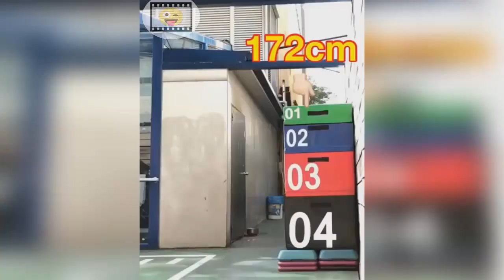AMAZING WORKOUT MOTIVATION | GYM | CRAZY ATHLETIC MOMENTS TAKEN ON CAMERA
Crazy Fitness Moments with incredible people taken on camera
Workout Motivation